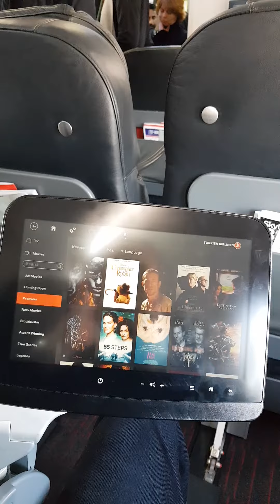Turkish Airlines / Baku (GYD) - Istanbul (IST)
Boeing B737-800
Class: Business
Flight Number: TK 333
Code-share flight number: J2 6333 (Azerbaijan Airlines)